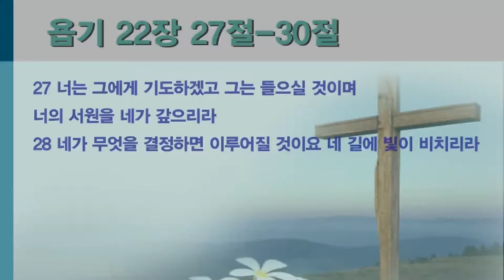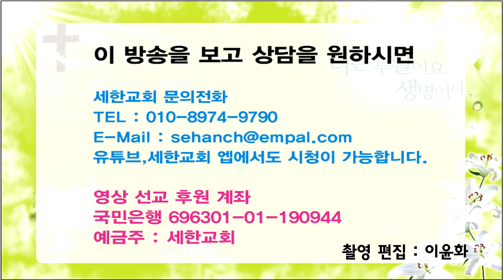박건수 목사 원어 강해 설교 - 암초에 걸린 보화(욥 22:27-30)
암초에 걸린 보화

욥기 22장 27절-30절

27 너는 그에게 기도하겠고 그는 들으실 것이며 너의 서원을 네가 갚으리라
28 네가 무엇을 결정하면 이루어질 것이요 네 길에 빛이 비치리라
29 사람들이 너를 낮추거든 너는 교만했노라고 말하라 하나님은 겸손한 자를 구원하시리라
30 죄 없는 자가 아니라도 건지시리니 네 손이 깨끗함으로 말미암아 건지심을 받으리라